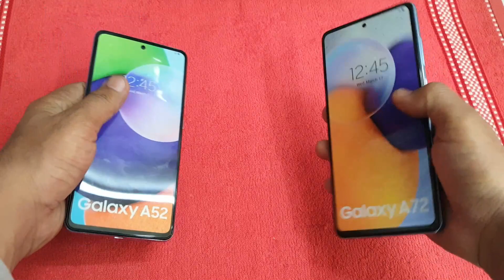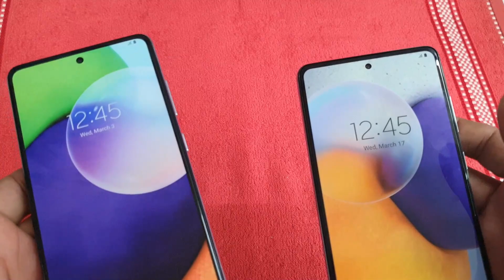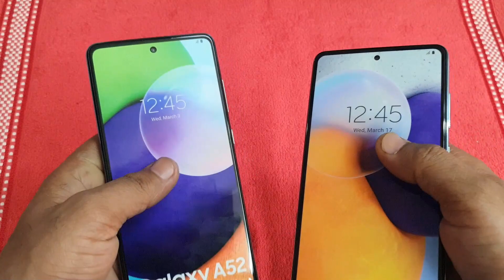Samsung A52 Vs A72 | Comparison And Speed Test | Samsung A52 Vs Vivo A72 Speed Test📲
Lucky’s mobile
Thanks for watch the video and subscr
Ytmani lamination
Mohan Nagar, Kurukshetra, Haryana 136118